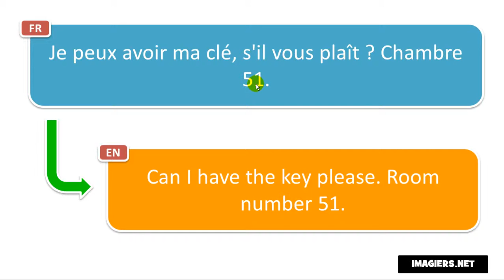French phrase # Je peux avoir ma clé, s'il vous plaît Chambre 51